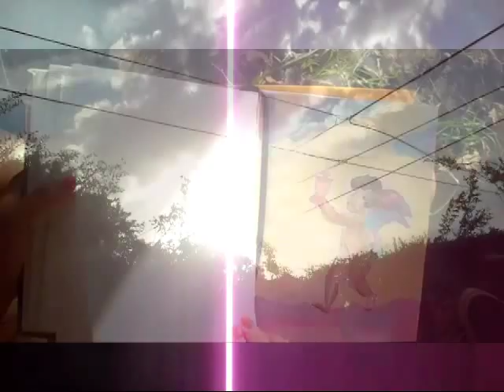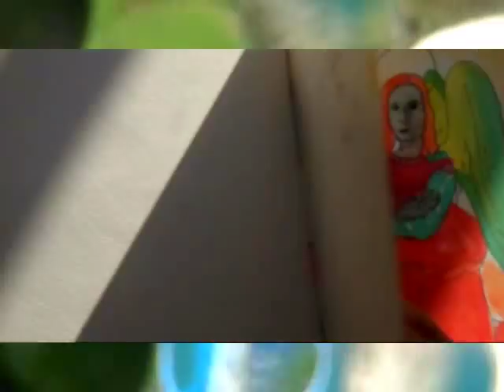Reina - Adorame (Video Oficial)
Dirección: Matías Perego & Matías Maroevic